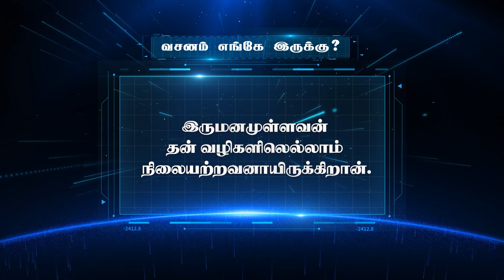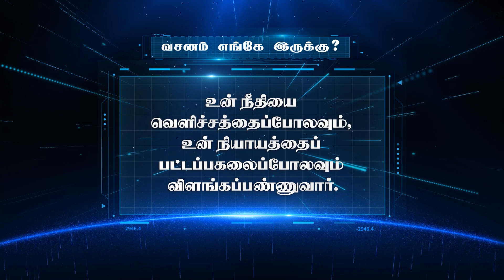வசனம் எங்கே இருக்கு ? | Bible Game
1. The Holy One- A programme where God is being praised for His holiness by describing His attributes.
2. Prayer Walk- Each day a street is selected and prayer walked. So monthly 22 streets are walked and prayed for.
3. Traffic prayer-Telecast of Praying on the accident spots .
4. Emergency prayer-Instant telecast of prayer points and Praying for the critical patients in the hospitals as and when the prayer needs are shared from 17 different well known hospitals in the city.
5. Breaking Prayer- whatever be the breaking news would be immediately telecasted as a prayer need.
6. How to Pray?- Based on the ongoing issues of the society, three different pastors discuss how to avoid the future repetitions of the same issues and pray for the same.
7. My leaders-Telecast of conducting Personal interviews with Government Leaders and praying for them based on 1Timothy-1:2.
8. The Real Fighters- Daily prayer for the army and the police departments.
9. The Real Heroes- Daily prayer for the safety of Ambulance drivers.
10. Men of God- Personal interview with men of God where they share their testimonies and life experiences.
11. A Hand full of flour and little oil- Diet advice for pastors and preachers, live cooking, suggestions for consuming energy giving food for pastors before ministering on the stage.
12. Wedding at Cana- Telecasting the interview with the men of God on their Wedding Anniversary.
13. Don’t Worry- Teaching the people How to pray instead of worrying when the enemies rise against them.
14. Media Missions- Praying for all the Christian Media channels.
15. Seed- Telecasting the lives of the men of God who have entered into eternal glory.
16. Goodnight – Thanksgiving prayer for the day.